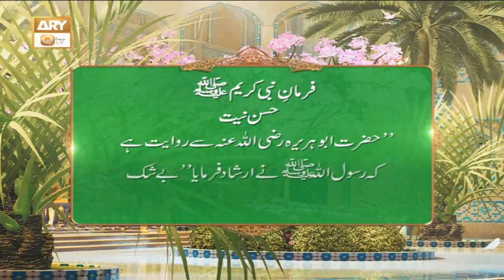ALLAH Niyat Ko Dekhta Hai | Nabi e Kareem S.A.W.W Ne Farmaya | ARY Qtv